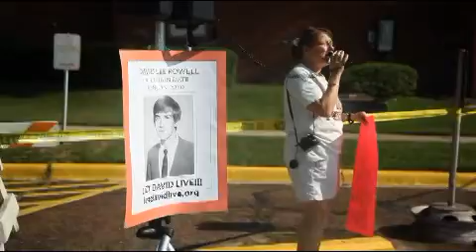Powell Execution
Tony Plohetski reports from Huntsville where David Lee Powell was executed for the 1978 murder of an Austin police officer.